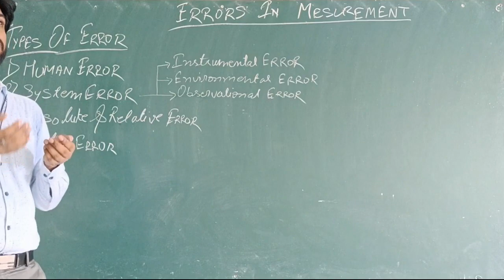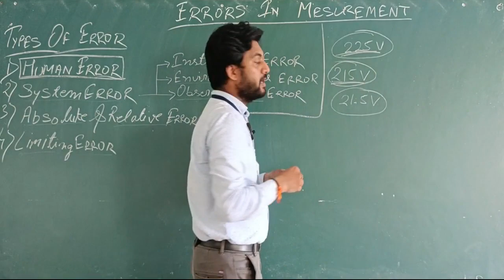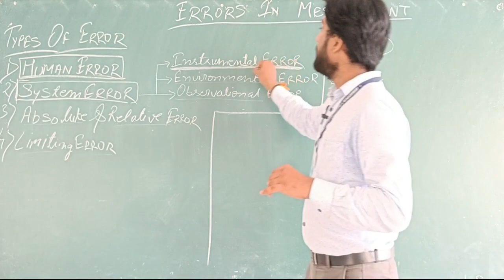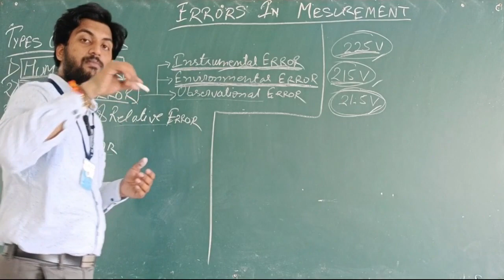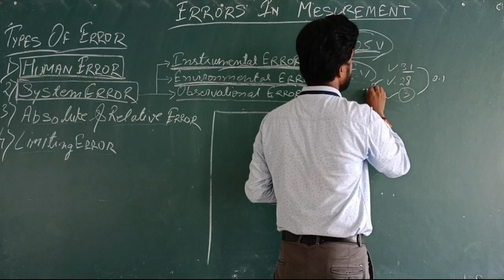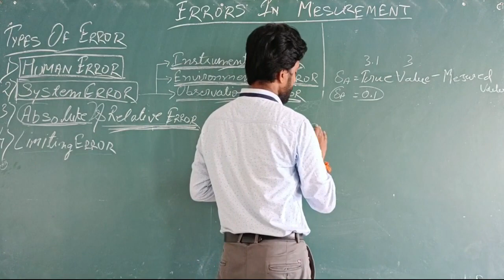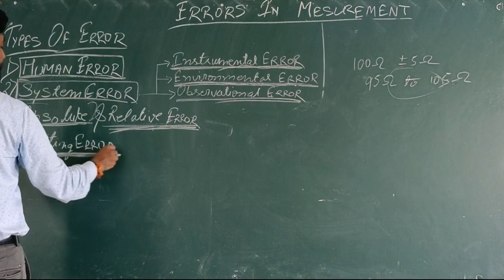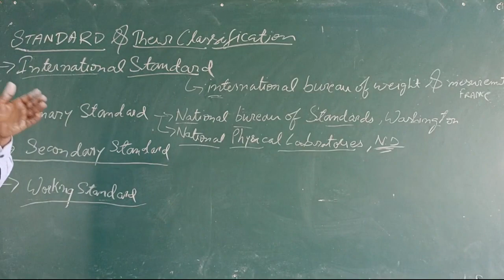BTECH EC KEC057 EMI L2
BTECH EC KEC057 EMI L2 (BY MR. SUDHANSHU)